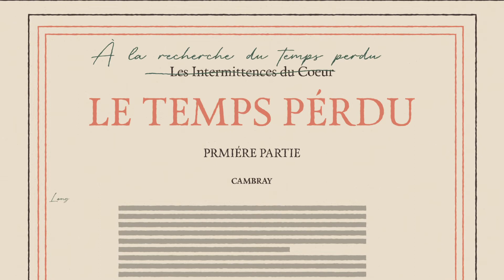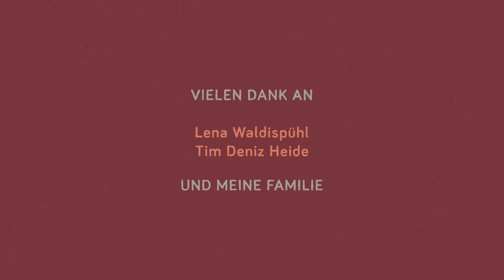Marcel Proust - Der kreative Prozess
Der französische Schriftsteller Marcel Proust war nicht nur "Auf der Suche nach der verlorenen Zeit" sondern vor allem auf der Suche nach Erinnerungen. Seine Recherche ist eines der bedeutendsten Werke des 20. Jahrhunderts. Wie schaffte es Proust trotz seiner Asthmaanfälle den längsten Roman der französischen Literatur zu schreiben?